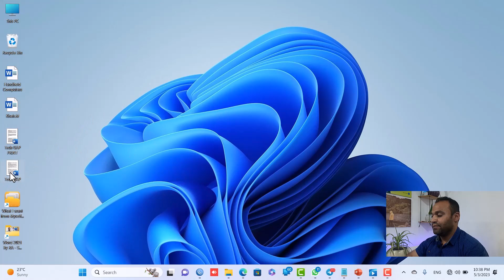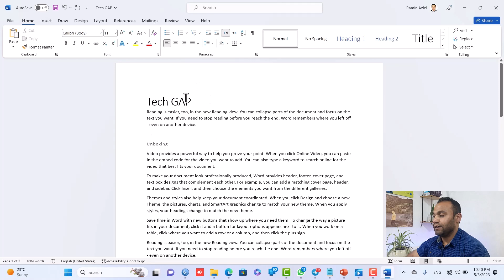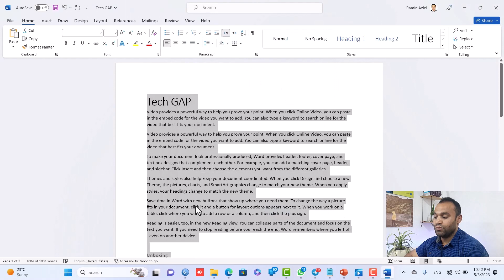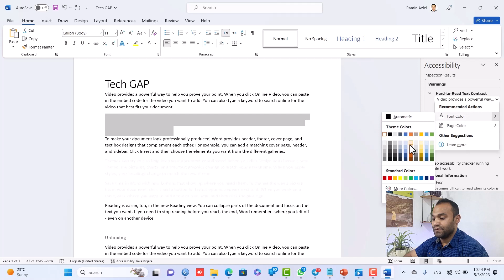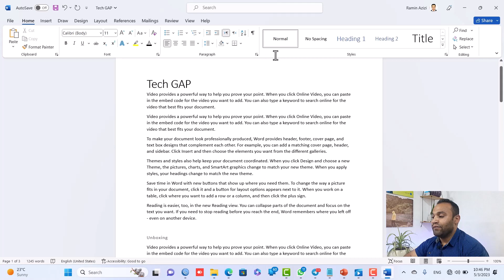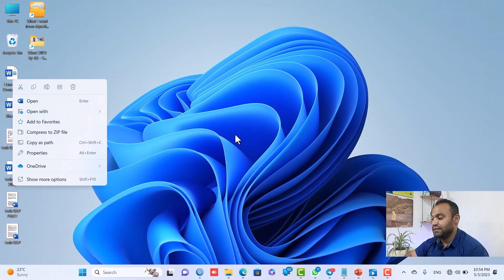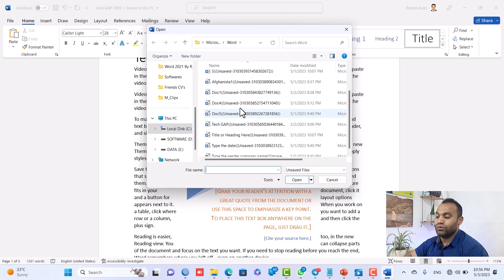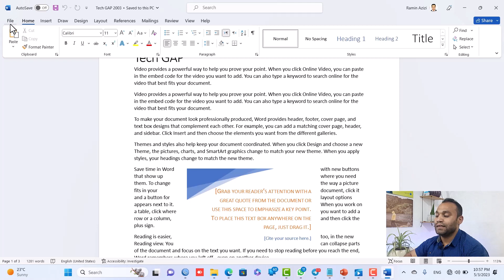آموزش ورد ۲۰۲۱ به زبان فارسی | درس چهارم - مینیوی فایل چک داکمنت | MS Word 2021 Training | File Menu